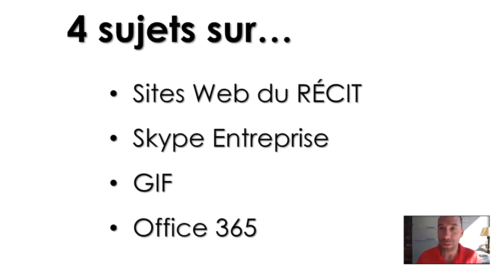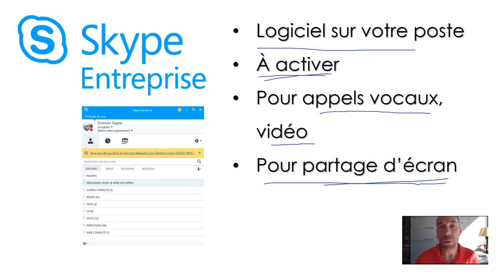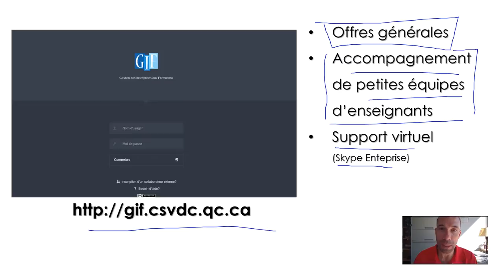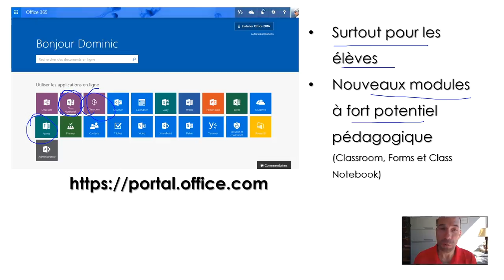Présentation du service local du RÉCIT pour insertion professionnelle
Courte présentation de quelques incontournables pour les nouveaux
enseignants dans le cadre de la rencontre initiale en insertion
professionnelle.